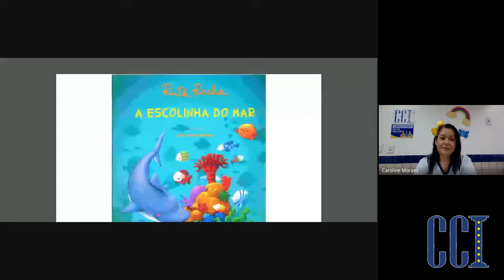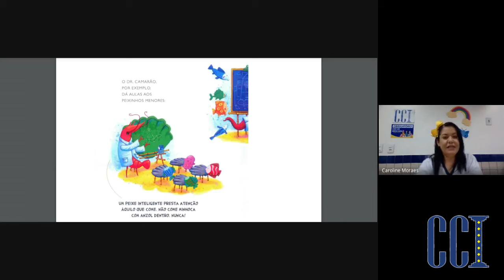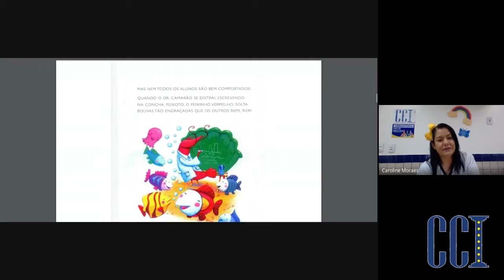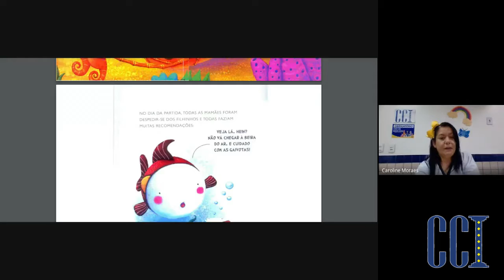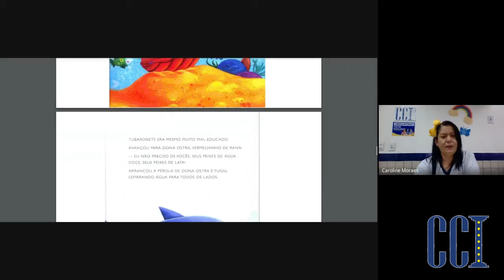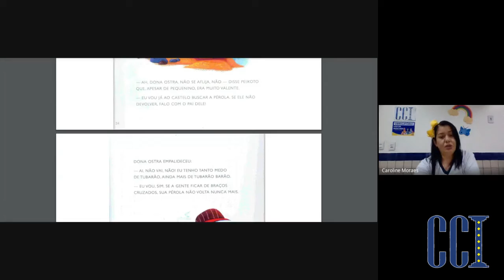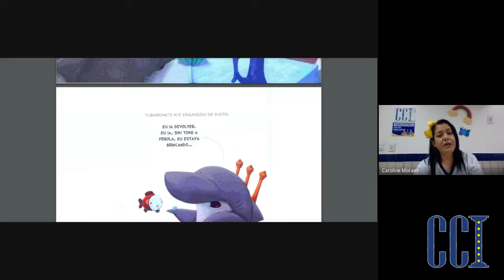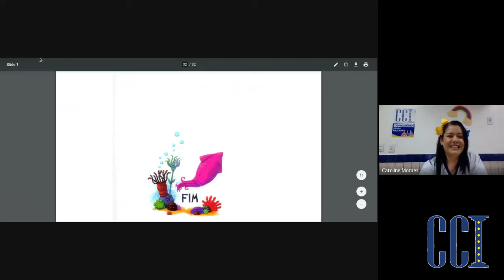Maternal - Conto 11/11 - Professora Caroline